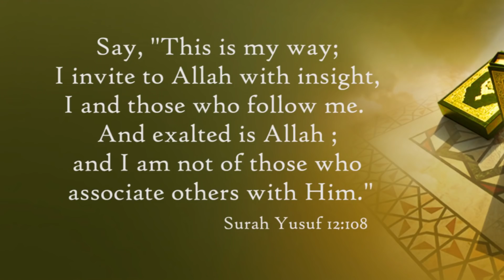Brotherhood in Salaf by Shaykh Dr. Hafiz Abdul Muqeet Muhammadi Madani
سلف مں  بھائی چاره